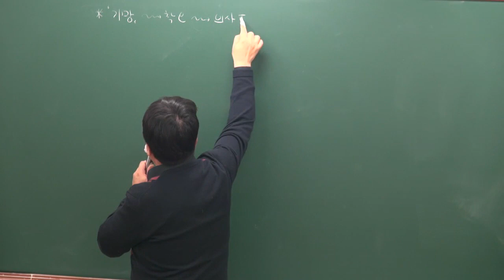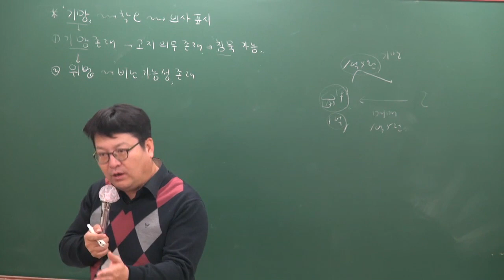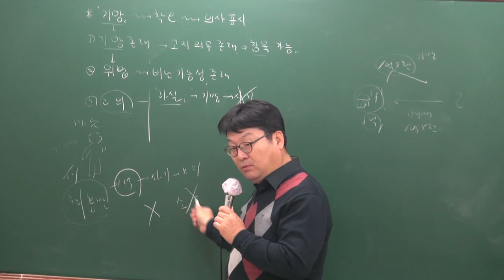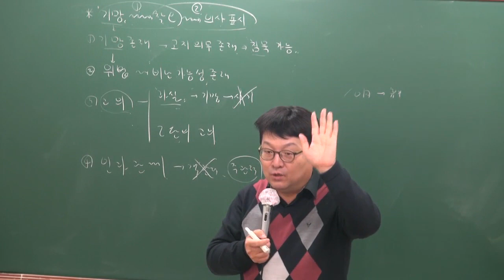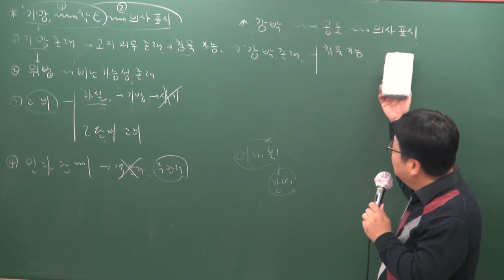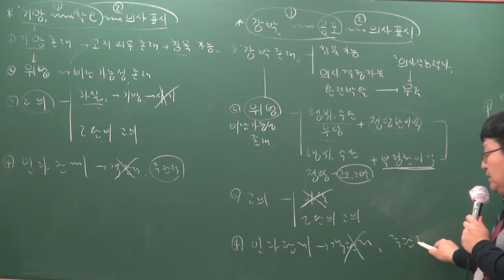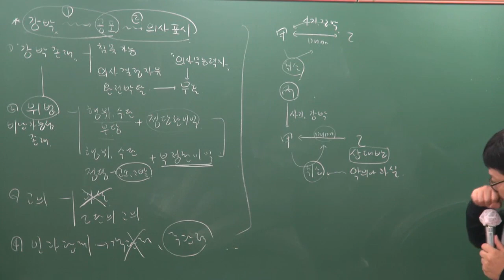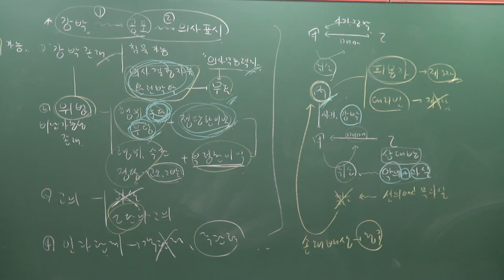[공전무] 2019년 공인중개사 민법및민사특별법 기초이론 12-11